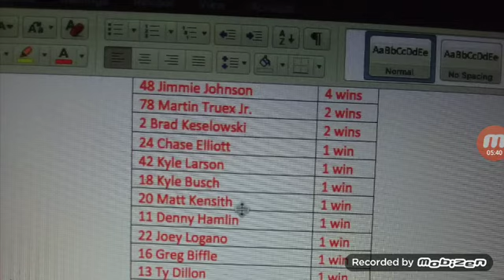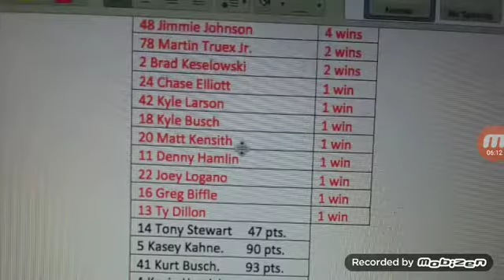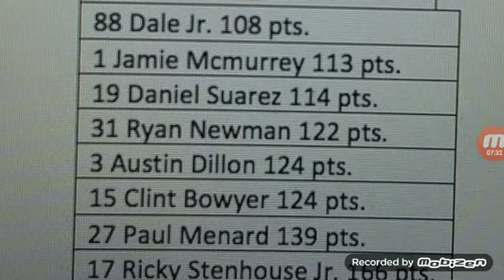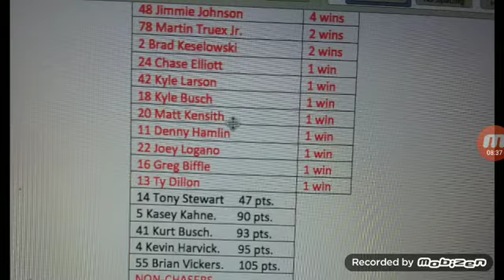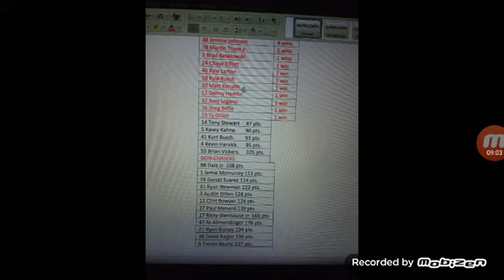Race 18 at Daytona part 2 in the cup series WATCH PART 1 FIRST IF YOU HAVEN'T